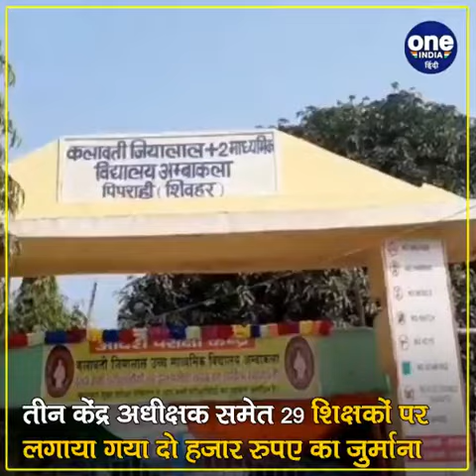शिवहर : इंटरमीडिएट परीक्षा के दौरान दो छात्रों को क्यों किया निलंबित ?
बिहार के शिवहर जिले में इंटरमीडिएट की परीक्षा चल रही है।  साथ ही इंटरमीडिएट परीक्षा को नकलविहीन बनाने  को लेकर डीएम सज्जन आर काफी सख्त दिख रहे हैं। आज जिला अधिकारी के द्वारा इंटरमीडिएट परीक्षा केंद्रों पर औचक निरीक्षण किया गया। इस दौरान प्रोजेक्ट बालिका उच्च माध्यमिक विद्यालय पिपराही के निरीक्षण के क्रम में एक परीक्षार्थी की जांच की गई। जांच उपरांत उनके पास नक़ल सामग्री मिली । वहीं कलावती जियालाल उच्च माध्यमिक विद्यालय अंबाकला के परीक्षा केंद्र पर भी जाँचो उपरांत एक परीक्षार्थी की के पास से नक़ल का सामान पाया गया। दोनों परीक्षार्थी को कदाचार के आरोप में निष्कासित कर दिया गया हैं। विभिन्न परीक्षा केंद्रों पर फ्रिकसिंग के कार्य में लगाए गए कर्मियों के द्वारा परीक्षार्थियों की सही से जांच नहीं करने को लेकर डीएम सज्जन राजशेखर ने तीन केंद्र अधीक्षक समेत 29 शिक्षकों पर  भी लगाया है। केंद्र अधीक्षक और शिक्षकों पर दो-दो हज़ार रूपये का अर्थ दंड दिया गया है। कार्यपालक दंडाधिकारी लाल देव राम को निदेश दिया गया हैं कि  कर्मियों से दंड की राशि वसूल कर संबंधित शीर्ष में जमा करना सुनिश्चित करेंगे।